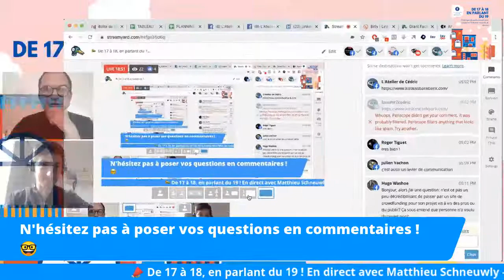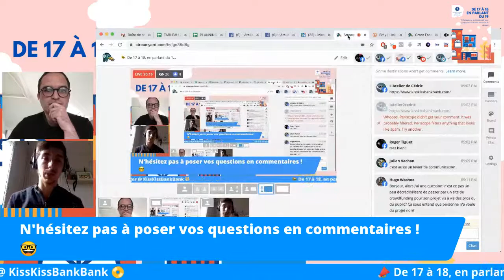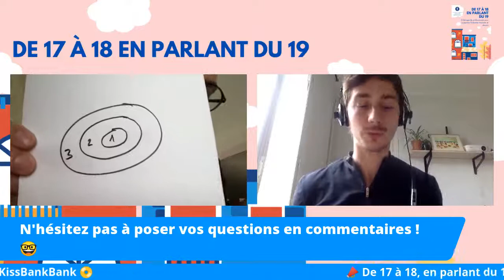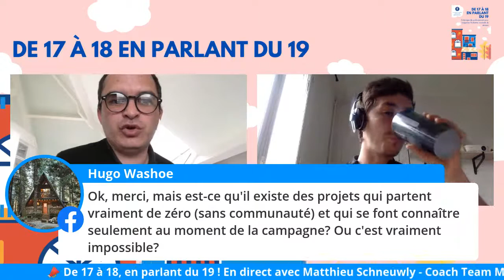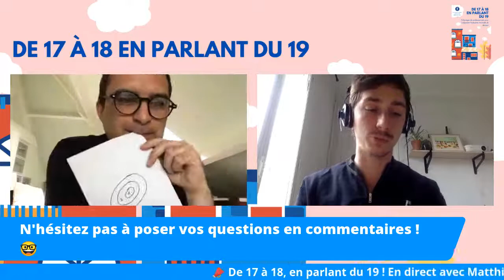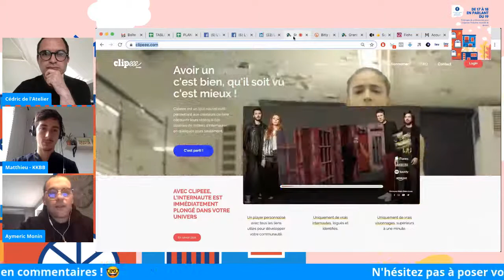Matthieu Schneuwly - KissKissBankBank // Bonnes pratiques pour réussir sa campagne de crowdfunding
🤹‍♀️ Si tu aimes ce contenu, viens me soutenir sur Tipeee 😘
📣 L'Atelier de Cédric // De 17 à 18, en parlant du 19 // En direct avec Matthieu Schneuwly - Coach Team Manager @ KissKissBankBank 📀

Matthieu Schneuwly de KissKissBankBank, site dédié à la finance participative, vous donne des bonnes pratiques pour réussir une campagne de crowdfunding. Ces conseils t’aideront à réussir ta campagne de crowdfunding. Au-delà des bonnes pratiques liées à la campagne, Matthieu Schneuwly va évoquer les sources de financement ; le choix des sites, outils et techniques d'investissement afin de dynamiser son projet de campagne de crowdfunding.

 📀 3 jours pour booster ton projet musical ?

👉 TEMPO - Formation pour Artistes entrepreneurs

TEMPO, c’est une formation courte de 3 jours pour vous aider à bien comprendre et intégrer rapidement les principes fondamentaux qui définissent aujourd’hui le monde des musiques dites actuelles.

TEMPO, c’est la pause nécessaire, à un moment particulier de votre parcours artistique, pour vous permettre d’acquérir les outils indispensables au développement de votre projet musical : de la production/réalisation d’un EP (ou un album) à sa promotion, en passant par la distribution, l’édition, le management, le tour et les organismes incontournables.

TEMPO, c’est 3 journées intensives encadrées par des experts en activité pour définir (ou redéfinir) les bases de votre projet musical ; un nouveau souffle professionnel pour (re)partir sur des bases solides ; un accès privilégié à toute une sélection de contacts et outils « sur-mesure » adaptés à votre profil artistique !